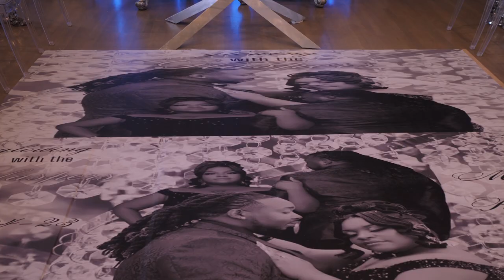Maurice + Roshunda: Wedding Trailer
Planning/Coordinator: @encore_agency
Lead Designer: Stacey Rasco
Catering & Cakes: @chef _ tina601
Waitstaff: Black Tie Events Ms
Mixologists: @tjbartendingservices
Photographer: @bryan_mckenny1
Videography: @media_reflections
Entertainment: @djkujho
Custom Gobo | Sparkler | Uplighting:
Saxophonist: Jammayette Washington
Horse/Carriage: Campbell's Carriage
Lux Transportation: @luxuryescortservicellc
Photobooth: @saycheeserental
Vocalist: @meikashante
Mime: Tre'
Bride's attendant: @icunme
Bride's Make-Up/Hair: @dr_scissorhand
Bride's lashes upper/lower: @ogbellariichy
Bride's customized dress: @pinklucyofficial
Bridal Party Make-Up:
@raignbeats and @mua_glambyam
Bridal Party hairstyles: @kissedbykyah,
@dr_scissorhand, Quita
Groom's Barber: Charles Stevenson aka
Chucky
Groom's Tuxedo: @edandearlofficial